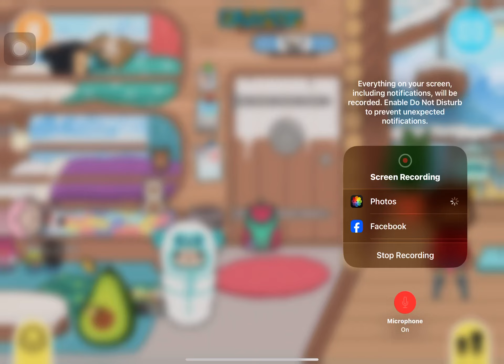Part 2 of snowy day (sorry for the cut